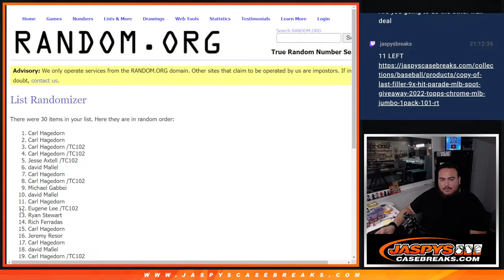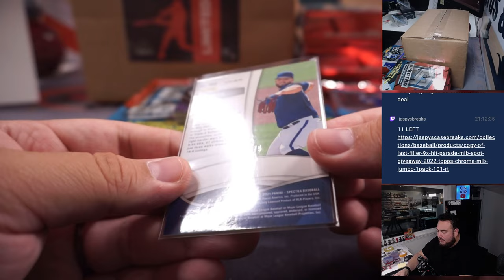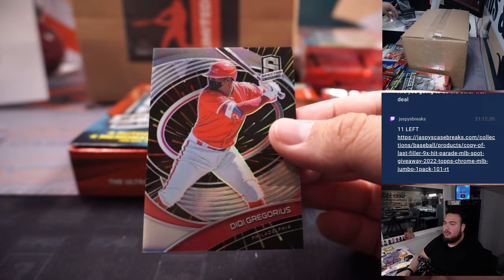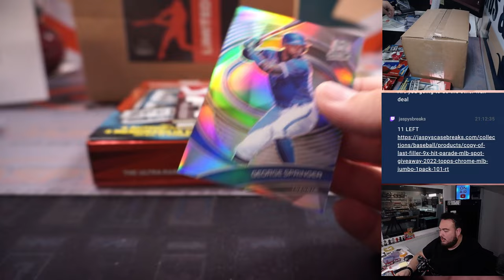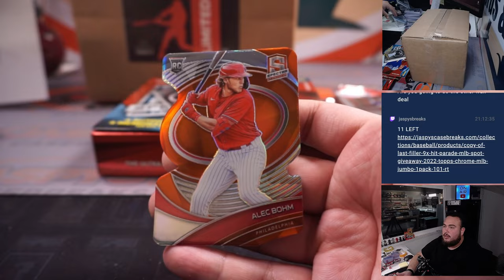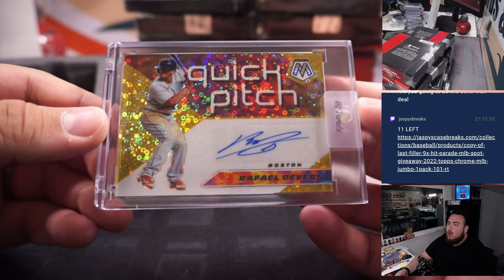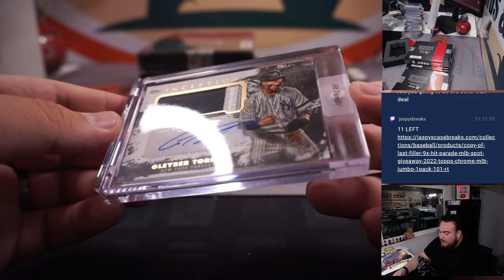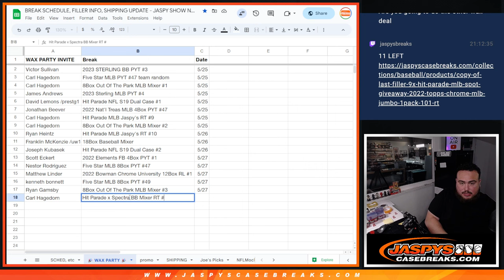Sat. 5/27/23 - Hit Parade Limited 10-Box Case Break + 2021 Spectra 4-Box Break #1 *RT*